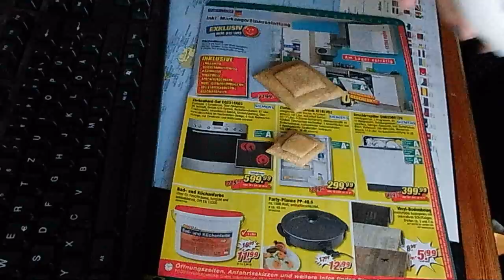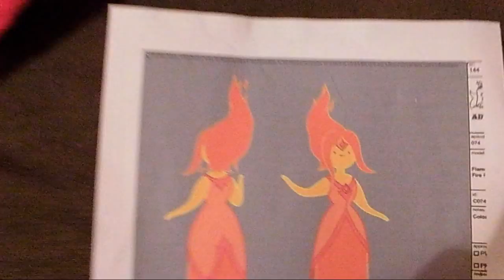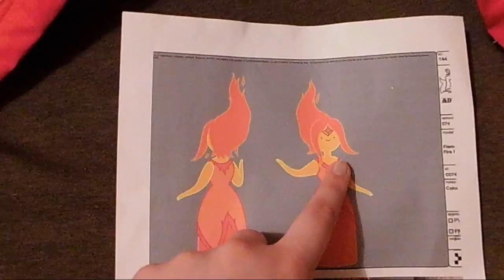Working Log # 2: Princess Flame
Mein zweiter Working Log ist ein ganz heißer ;D
*muhahaha*

Okay...ignoriert mich. Ich hab heut nen Schatten weg :D
Aber genießt doch stattdessen das video und gönnt euch ne neue leckere Portion Cosplay-mal-wieder-kurz-vor-der-con-noch-nicht-fertig :D